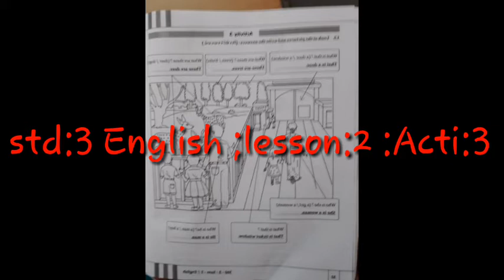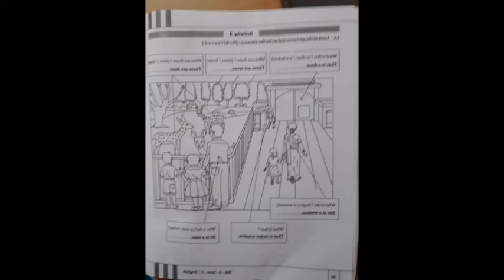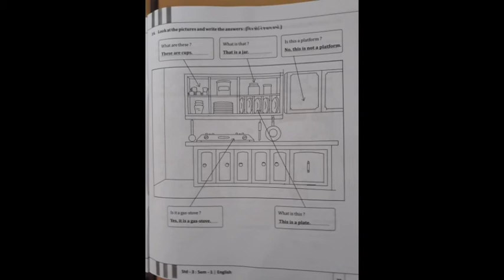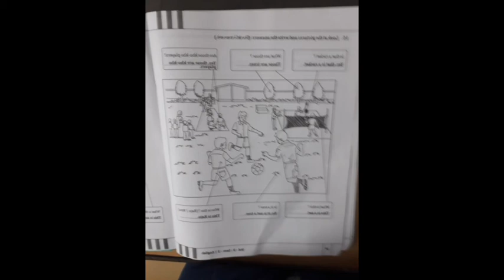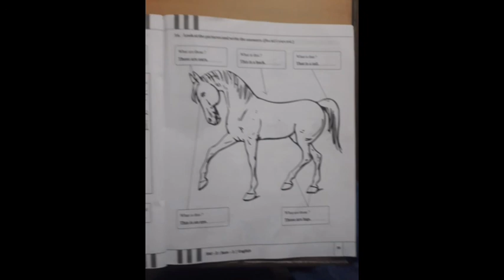std:3 GM English:Lesson:2:Acti:3(4/8/21)